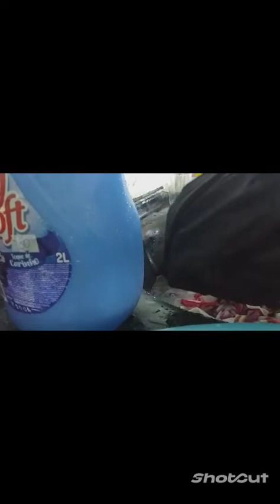COMO fazer sabão caseiro líquido e como lavar roupas sem máquina??